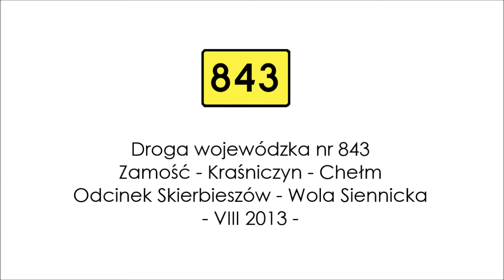8. DW 843 - Skierbieszów - Wola Siennicka - VIII 2013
Droga wojewódzka nr 843 Chełm - Kraśniczyn - Zamość.
Odcinek Zamość - Skierbieszów.
Średnie dobowe natężenie ruchu wyniosło w 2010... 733 pojazdy.

Kamera: Mio MiVue 388
Timelapse: (x2)